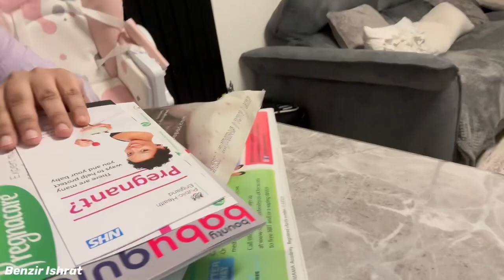New Baby Preparation|| আজকে প্রথম মিডওয়াইফ এর কাছে গেলাম||নতুন করে পুরোনো জিনিস আবারো!কি কি বললো ?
New Baby Preparation

আজকে পুরোনো একটি ভিডিও শেয়ার করছি যেহেতু আমি কন্সিভ করার পর সবাইকে জানাই নাই।
ঈদ এর আগের দিন মিড্ ওয়াইফ এর কাছে গিয়েছিলাম।
এতো সিকনেস নিয়ে ঈদ এ কিভাবে কি করবো বুঝতে পারছিলামনা।
যাইহোক নতুন করে আবার পুরোনো কাজ করতে গেলাম।